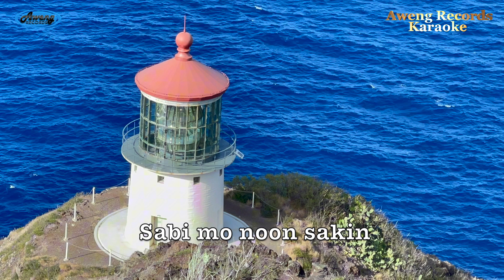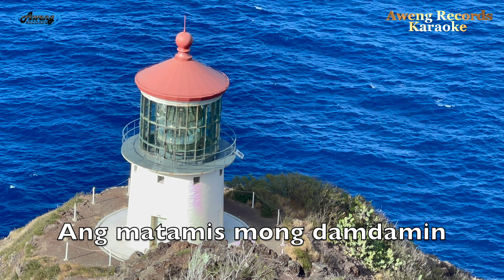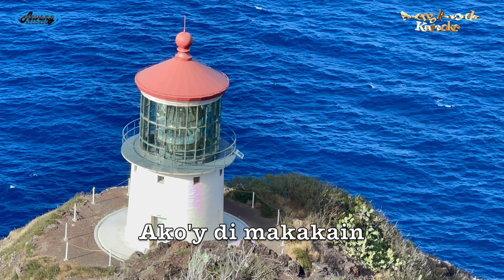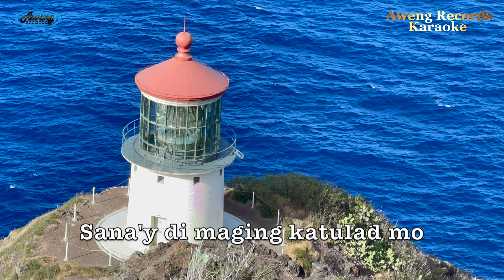Pusong Bato (Karaoke Version) - Version of Chino Romero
Composed boy Rene Alon Dela Rosa
Arranged by Paulo Torralba Osorio